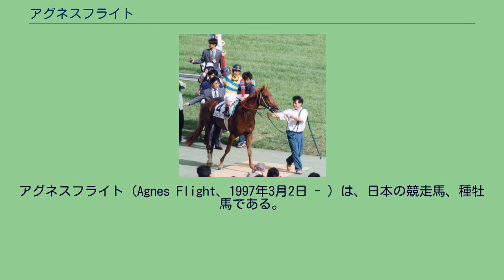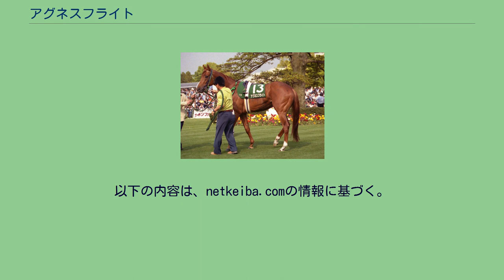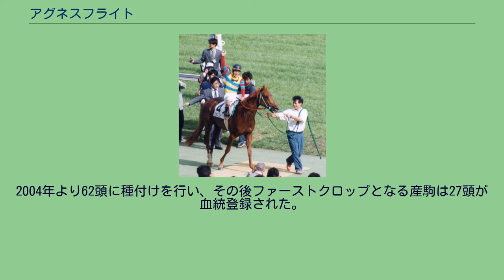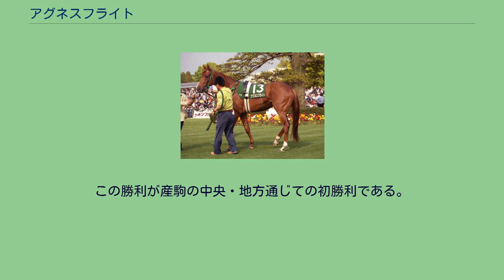アグネスフライト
アグネスフライト（Agnes Flight、1997年3月2日 - ）は、日本の競走馬、種牡馬である。
主な勝ち鞍は2000年の東京優駿（日本ダービー）、京都新聞杯。
デビューは比較的遅い3歳の2月、京都競馬場で行われた新馬戦を勝利する。
2戦目の若葉ステークスでは12着に敗れ皐月賞には出走できなかったが、若草ステークス、京都新聞杯を制し、東京優駿へ出走するために十分な賞金を確保した。
東京優駿（日本ダービー）では同競走三連覇のかかった武豊騎乗の皐月賞優勝馬エアシャカールを直線で猛然と追い上げハナ差で勝利した。
鞍上の河内洋は初の東京優駿制覇となった。
秋初戦の神戸新聞杯は2着に敗れるが、エアシャカールには先着する。
しかし、1番人気で迎えた三冠最後の菊花賞ではエアシャカールの5着に敗れる。
その後ジャパンカップに挑んだが、13着に敗れた。
ジャパンカップ出走時 古馬となった翌年、京都記念を2着とまずまずの滑り出しを見せるが、次走の大阪杯で10着に敗退後、屈腱炎を発症、1年7ヶ月の長期休養を余儀なくされる。
そして、2002年の天皇賞（秋）で復帰するも15着。
ジャパンカップでは16着と最下位に敗れてしまう。
その後、6歳まで現役を続けたが、東京優駿以降、1度も勝ち星を上げることができず、2003年の阪神大賞典を最後に現役を引退した。
東京優駿勝利後ファンの声援にこたえる河内洋とアグネスフライト 2003年5月に引退し日高スタリオンステーションで種牡馬入りした。
2004年より62頭に種付けを行い、その後ファーストクロップとなる産駒は27頭が血統登録された。
この年には鼠径ヘルニアを患っている。
2006年には種付け数が92頭にまで増加したが、種牡馬成績は全弟アグネスタキオンに及ばないどころか、成績自体が全く振るわず、年々種付け頭数は減少していった。
アグネスタキオンは2008年JRA総合リーディングサイアーとなり、2009年に死亡したが、その後も血統構成は同じながらアグネスフライトの種牡馬としての需要は伸びず、2010年の種付け数はわずか2頭となっていた。
2011年6月24日をもって日高スタリオンステーションを退厩。
種牡馬を引退し、生まれ故郷の社台ファームで余生を過ごすこととなった。
2007年、8月12日に札幌競馬場で行われた2歳新馬戦（ダート1000m）を産駒のマルマツフライトが勝利した。
この勝利が産駒の中央・地方通じての初勝利である。